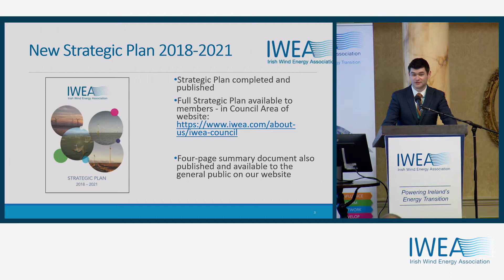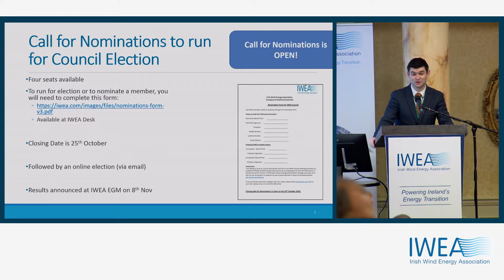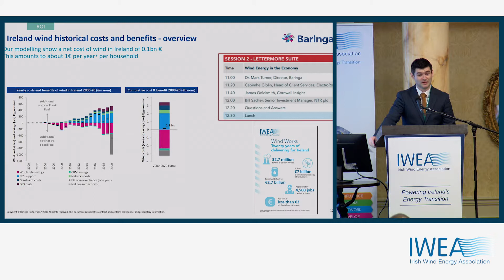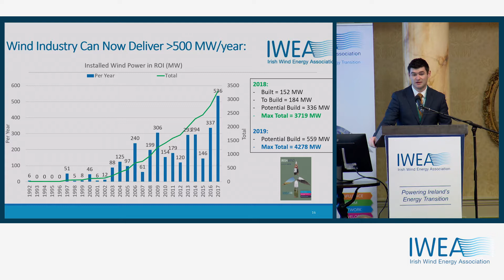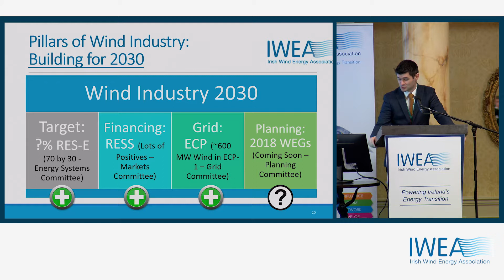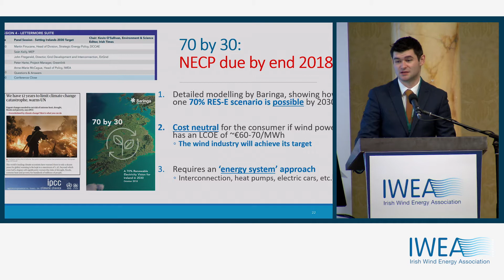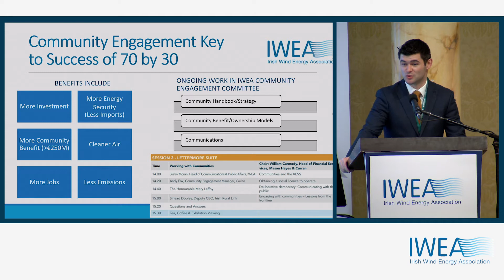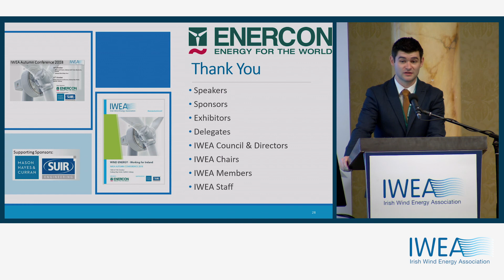Dr David Connolly speaking at the IWEA Autumn Conference 2018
IWEA CEO Dr David Connolly looks back at another successful year for the Irish wind industry and sets out a positive vision for how we can continue to grow in 2019.